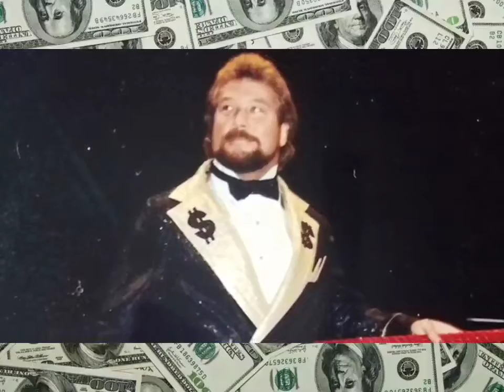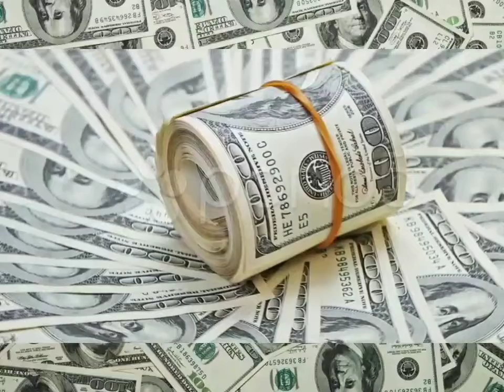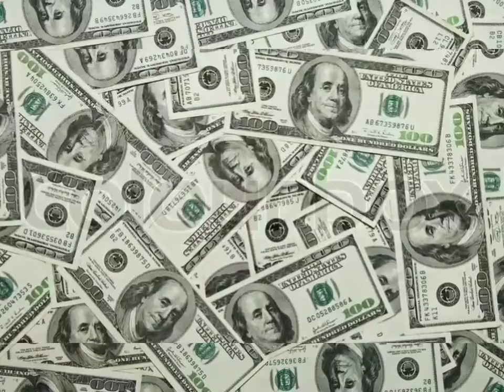''Million Dollar Man'' Ted DiBiase - It's All About The Money (High Quality 8D Audio Surround Sound)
(Money, money, money, money, money...)

Everybody's got a price
Everybody's gonna pay
Because the Million Dollar Man...

Some might cost a little
Some might cost a lot
But I'm the Million Dollar Man...
And you will be bought

Produced By: J.J. Maguire & Jimmy Hart
Written By: J.J. Maguire & Jimmy Hart
Release Date: November 12, 2002